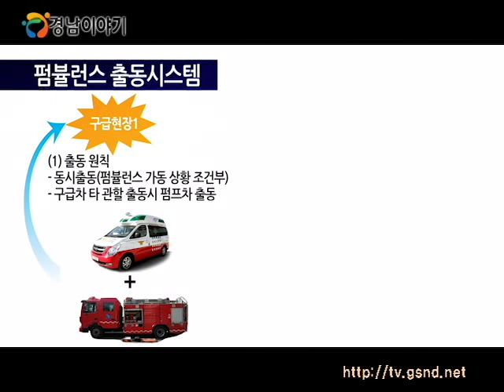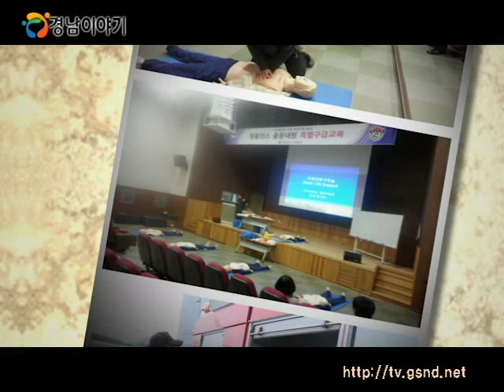도민의 안전! 이제는 펌뷸런스가 책임집니다!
설명소방펌프차와 구급차가 합쳐진 펌뷸런스.
소방펌프차(pump)+ 구급차 앰뷸런스(ambulance) = 펌뷸런스(Pumbulance)

농어촌지역의 경우 도시권에 비해 응급의료체계가 낙후되어 있는데요.

경상남도가 구급차 이동거리가 먼 의료취약지역의
구급차 공백해소를 위해 구급장비를 탑재한 펌뷸런스를 운영합니다.

의료취약지역에서 구급상황이 발생했을 때
신속한 응급처치를 도와주는 펌뷸런스 출동시스템

펌뷸런스는 화재를 진압하는 펌프 차량이 구급차 역할을 함께하는 개념으로 구급현장에 두 차량을 동시에 출동시켜 신속한 응급처치를 제공합니다.

Q. 펌뷸런스 시스템 도입 배경은?
최석만 / 경남 소방본부 구급담당
구급현장까지의 출동거리와 병원까지의 이동거리가 멀다보니까 구급출동에 평균 2시간 정도가 소요되는 경우가 많습니다.
이 경우에 사고가 났을 경우 구급차가 없으면 응급환자에게 신속한 대응이 필요한데 구급차가 와서 다시 현장에 가려면 20여분이 소요되어 골든타임을 놓치게 됩니다. 이와 같은 문제점을 해소하기 위해 이 시스템을 도입하게 되었습니다.

2013년 4월 함안군과 함양군 소방서에 펌뷸런스 6대를 시범운영했는데요. 9개월간 96건의 출동 성과를 보이는 등 큰 효과를 보여 올해는 도내 전체지역으로 확대됐습니다.

펌뷸런스 차량에는 자동제세동기 등 필수 구급장비 23종도 펌뷸런스 출동차량에 탑재해 운영하고 있는데요.
응급환자 발생신고를 받았지만 근처에 구급차가 없어 도착시간이 오래 걸릴 것으로 예상될 경우 곧바로 펌뷸런스가 출동하게 되는데요.
현장도착 시간 단축과 중증환자 이송 등에 활용되고 있어 1분 1초가 급박한 응급 상황에서 큰 효과를 발휘하고 있습니다.

Q. 펌뷸런스 출동시스템 운영은 어떻게?
이희상 / 함안소방서 소방대원
펌뷸런스는 관할 구급차가 출동 중으로 공백이 생겼을 때 펌프차가
구급장비를 먼저 출동해서 신속한 응급처치를 실시할 수 있고
교통사고 등 다수의 환자가 발생했을 때 구급차와 펌프차가
함께 출동해서 구급활동을 지원할 수 있는 시스템입니다.

지정된 펌프차량에는 응급구조사 또는 구급교육을 받은 소방대원이 배치되는데요.
특히 산부인과 병원이 없는 지역의 응급분만을 대비해
경남소방교육훈련장에서 펌뷸런스 출동대원 193명을 대상으로
응급분만 및 기초인명소생술 특별구급교육을 실시했습니다

꾸준한 응급처치에 대한 교육과 훈련을 통해 응급상황 발생 시
신속하고 적절한 응급처치를 하여 도민의 안전을 지키기 위해
최선을 다하도록 하겠습니다.

경상남도가 도민의 구급서비스 만족도 향상과
효율적인 소방활동을 위해 최선을 다하겠습니다.